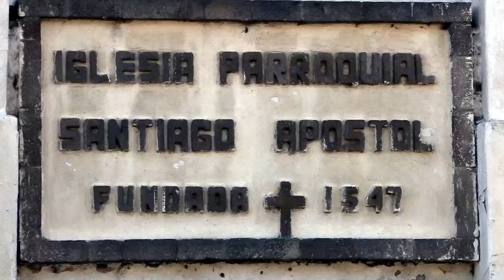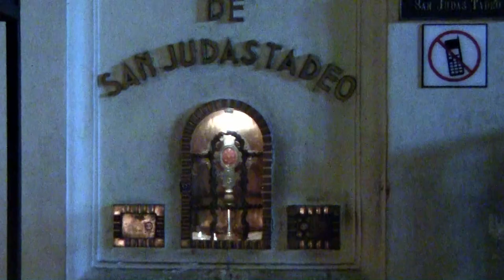Gwatemala, Belize, Tulum (Meksyk) - Ameryka Środkowa Cz. III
Gwatemala, Belize i na koniec Tulum w Meksyku to ostatni etap naszej podróży po Ameryce Środkowej.
Wizytę w Gwatemali rozpoczęliśmy od byłej stolicy kraju Antigua Guatemala (Stara Gwatemala), która pełniła tę funkcję 200 lat. W pobliżu leżą trzy wulkany: de Agua, de Fuego i Acatenango. Antigua została założona w 1543 roku, a w 1773 roku dwa silne trzęsienia ziemi spowodowały znaczne zniszczenia i postanowiono odbudować stolicę w innym miejscu. W 1779 roku Antigua została wpisana na listę dziedzictwa kulturowego UNESCO. Obejrzeliśmy tu kościół Św. Franciszka i Sanktuarium Św. Brata Piotra de Betancourt, ruiny kościoła i klasztoru Św. Klary, szpital i kościół wybudowany przez Dominikanów w XVII wieku, katedrę parafii Św. Józefa z XVI wieku, Fontannę Syren i Pałac Miejski na centralnym placu miasta,, łuk Św. Katarzyny,, kościół La Merced i Fontannę Rybną na dziedzińcu klasztoru Mercedariuszy.
Z Antigua Guatemala przejechachaliśmy do Chchicastenango - miasta, które ośrodkiem kultury Majów. Dwa razy w tygodniu odbywa się tu największy targ w Gwatemali. Jest tu kościół Św. Tomasza z XVI wieku, wybudowany na zburzonej świątyni Majów oraz bardzo charakterystyczny cmentarz z intensywnie kolorowymi nagrobkami.
Kolejny etap to Jezioro Atitlan z trzema wulkanami: Toliman, Atitlan i San Pedro. Jezioro leży na wysokości 1563 m i wypełnia wulkaniczną kalderę. Na dnie jeziora odkryto zatopioną osadę Majów nazwaną Samabaj i określaną mianem Majańskiej Atlantydy. Z leżącego nad jeziorem miasteczka Panajachel popłynęliśmy prze jezioro do indiańskiego miasteczka Santiago de Atitlan. Mieszkają tu potomkowie Majów, którzy do dziś zachowali swój język i zwyczaje. Zwiedziliśmy tu kościół parafialny, wybudowany przez Franciszkanów w 1547 roku.
Następnie przejechaliśmy do stolicy Gwatemali -  miasta Guatemala City. Tu obejrzeliśmy kościół La Merced, , Narodowy Pałac Kultury na Placu Konstytucji i Katedrę Metropolitalną.
Z Gwatemala City przejechaliśmy do Tikal, po drodze zatrzymując się nad Jeziorem Peten Itza. W Tikal jest stanowisko archeologiczne, które wraz z otaczającym je parkiem narodowym zostało wpisane w 1979 roku na listę światowego dziedzictwa UNESCO. Tikal w okresie od III do IX wieku było największym ośrodkiem Majów. Ruiny odkryto pod koniec XVII wieku. Jest tu 6 wysokich piramid schodkowych, tzw. Akropol Centralny i Północny, Plac Siedmiu Świątyń i Zaginiony Świat.
Po noclegu we Flores przejechaliśmy z Gwatemali do Belize. Tu zwiedziliśmy Xunantunich - stanowisko archeologiczne cywilizacji Majów. Największą budowlą w kompleksie jest piramida nazwana El Castillo.
Następnie udaliśmy się do stolicy Belize - Belize City. Stąd rankiem popłynęliśmy na wyspę Caye Caulker.
Z Belize przejechaliśmy do Meksyku i zwiedziliśmy stanowisko archeologiczne cywilizacji Majów w Tulum, skąd przejechaliśmy na 2-dniowy wypoczynek w Cancun, gdzie zakończyła się nasza 3-tygodniowa wyprawa po Ameryce Środkowej.
Wycieczka miała miejsce w listopadzie 2012 roku.